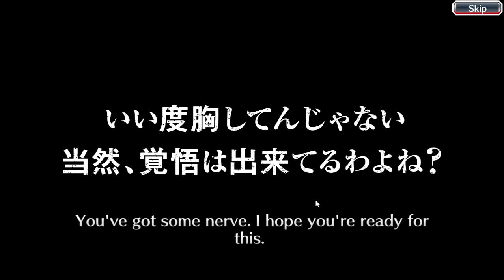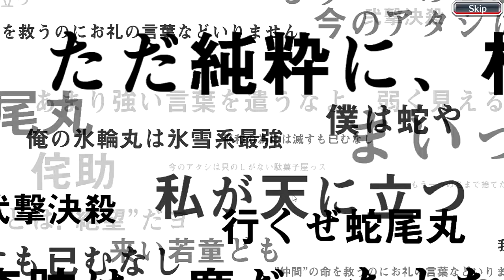Anime Broadcast Celebration Special: Summer Splash Summons: Refinement || BLEACH BRAVE SOULS